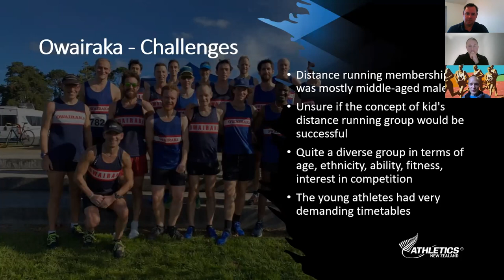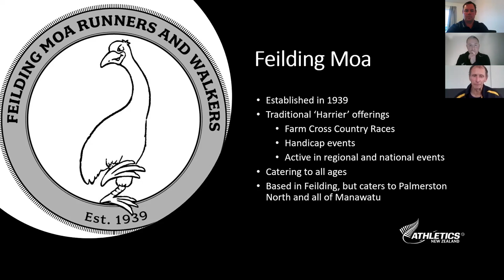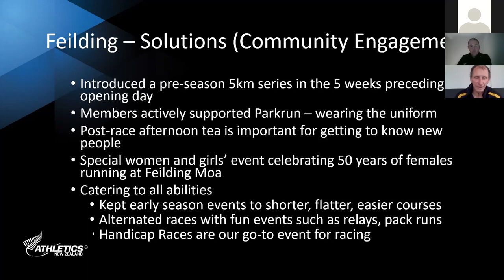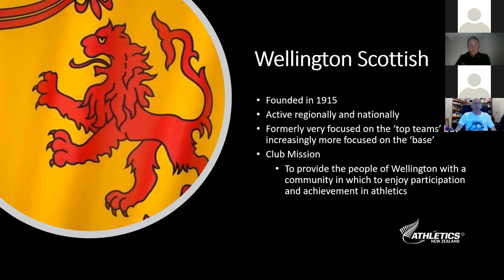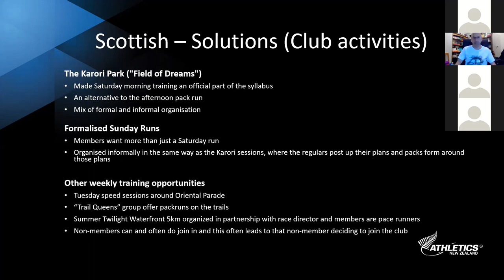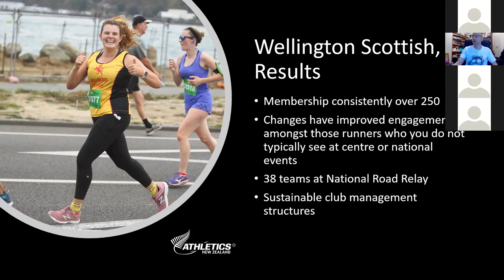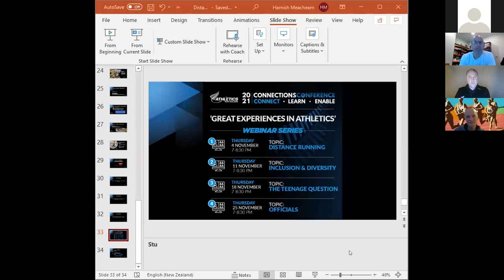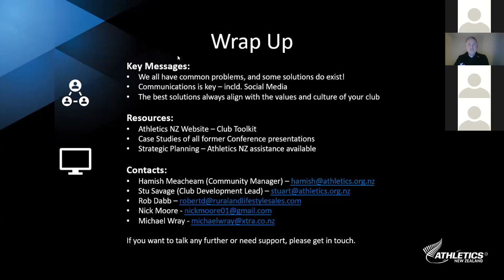2021 Connections Conference Webinar – Distance Running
‘Providing great experiences for the distance running community’ and facilitated by Athletics NZ Community Manager Hamish Meacheam, the forum explores what our members are doing to grow participation in distance running in their clubs.